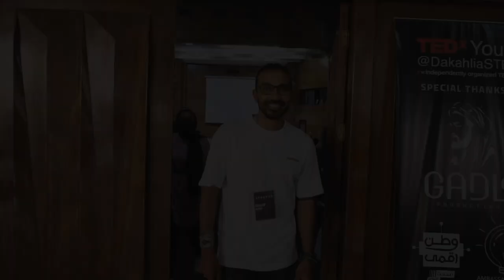Tedx No Risk No Gain, بدون مخاطرة مفيش مكاسب كبيرة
Tedx تجربتي كمتحدث مع
هدية ليكم بمناسبة 20.000 متابع سماعتين JBL
أكتبوا كومينت و شير و كمان بوست السحب علي الانستجرام
اللينك هنا